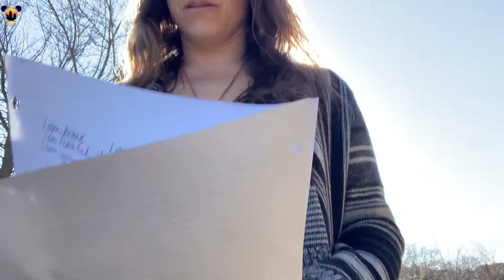Erica Albright - Camp Winnarainbow Benefit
Benefit for Veterans for Peace
and Camp Winnarainbow
Thank you Erica for putting this together!